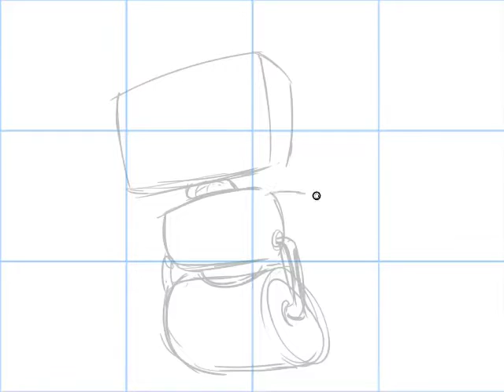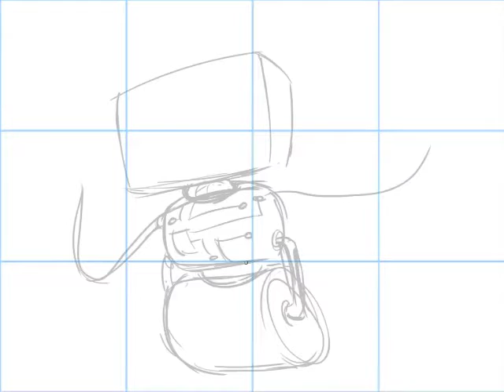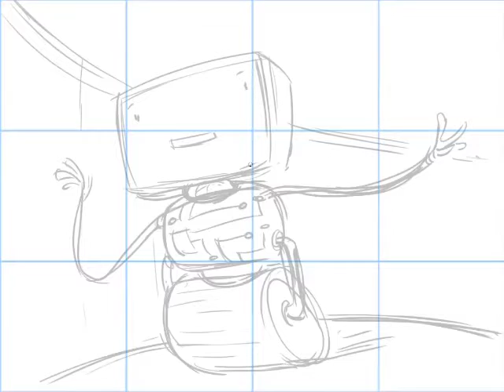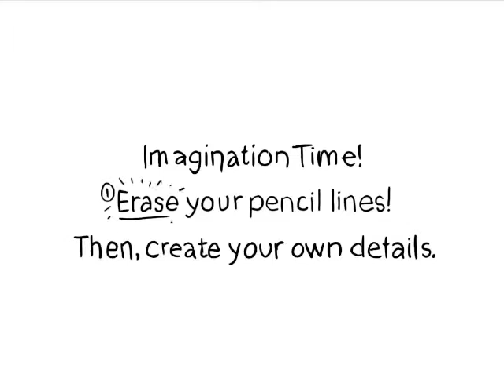How to Draw C0D1 the Robot: A Brilliant Star Series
C0D1 the Robot: How do you solve a tough problem? (Like, do robots dream of electric sheep?)

Challenge Level: 4 of 10. Get a pencil and paper. Draw lightly and quickly. You can ALWAYS make another! Trust your instincts.

This is a pilot test for a series of videos for practicing drawing. Ages 8 and older recommended. Draw along with Brilliant Star Magazine artist Aaron Kreader. Leave a comment on what you want drawn!